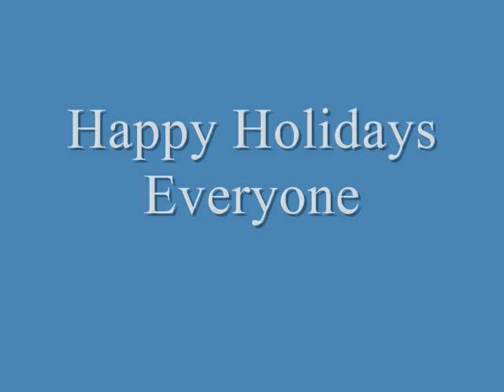Secret Santa - Mr. ESL episode 31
What I made for my Secret-Santa gift. Happy holidays everyone.